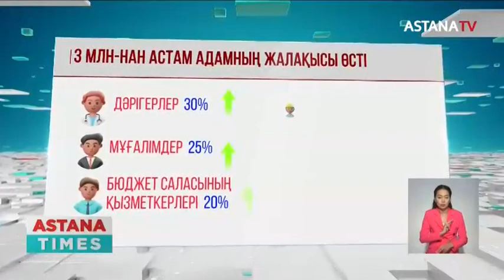2022 жыл: экономикадағы өзгерістер